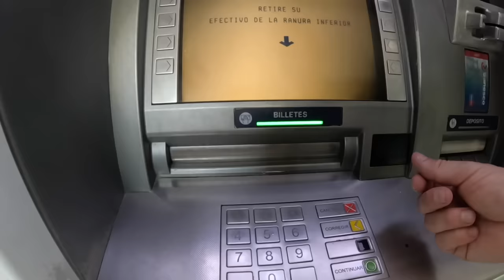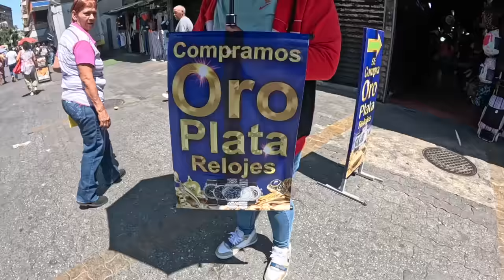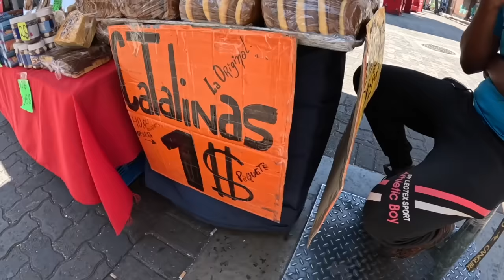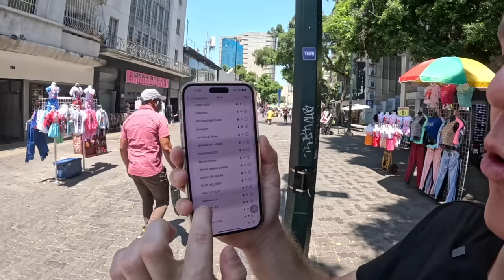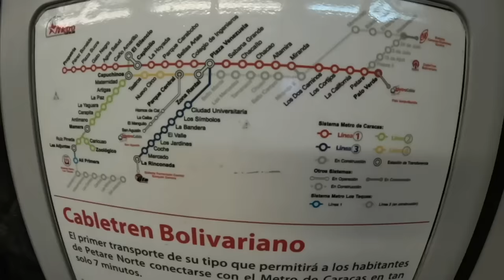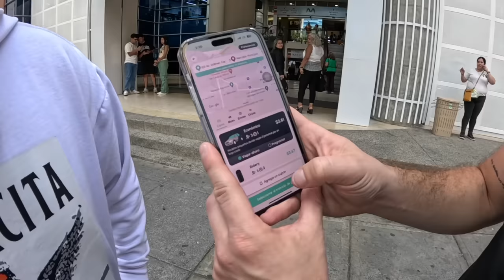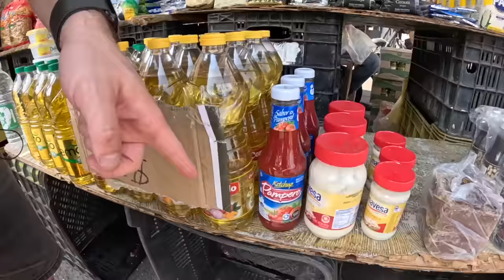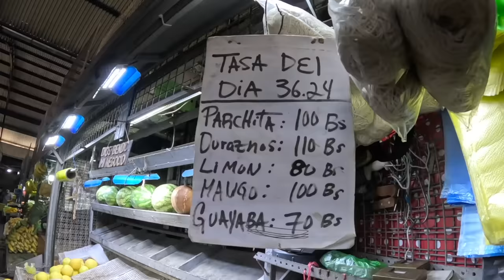Asi está LA VIDA EN VENEZUELA EN 2024 - ¡SIN CENSURA!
Junto a @FOGONIX recorrí las zonas más populares de Caracas para descubrir como está la vida de Venezuela actualmente. ¿Que tan caras están las cosas? ¿La gente es feliz? En este video lo descubrirás todo!

0:00 Intro
03:26 El Dinero
06:20 Transporte Publico
08:04 Comida Callejera
10:12 Boulevard Sabana Grande
22:35 El Metro de Caracas
27:22 La Candelaria y el Sambil
31:45 Viaje en MotoTaxi
34:53 Mercado de Quinta Crespo
52:20 Llegamos a Catia

SÍGUEME!